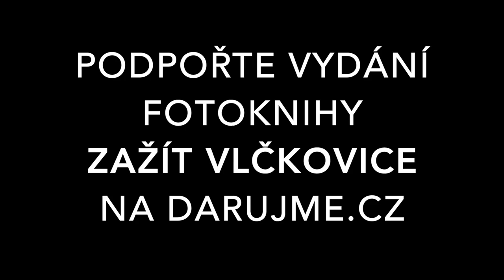Rozhovor s Petrem Zewlakkem Vrabcem - Máš některou z kapitol v knize raději?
Podpoř vznik fotografické knihy "Zažít Vlčkovice" fotografa Petra Zewlakka Vrabce, která vznikla za podpory neziskové organizace Statek Vlčkovice, mapující dění a genius loci v obci Vlčkovice na České Sibiři.
Na bezmála třech stech padesáti fotografiích rozdělených do deseti tématických kapitol nahlédneš, v rozmezí 10 let (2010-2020), do projektů obecně prospěšné společnosti Statek Vlčkovice (festival VlčkoviceFest, dobrovolnictví), zemědělských aktivit Statku rodiny Počepických, místního kulturního dědictví i krajiny České Sibiře.
Součástí projektu je také putovní výstava.

Výtěžek z prodeje knih poputuje na sociální služby pro znevýhodněné rodiny Statek Vlčkovice, o.p.s.

O autorovi:
Narozen 1984 v Mladé Boleslavi, od 2 let žije v Praze. Vystudoval obor geodezie. První fotografii vyfotil 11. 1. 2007. Na svatbě u Jimramova v létě roku 2014 se nad ránem rozhodl, že se fotografií začne živit. Od roku 2017 je naplno fotografem na volné noze, zatím stále věrný značce Nikon. V současnosti spolupracuje s organizacemi, jako je Greenpeace, Hnutí duha, Limity jsme my, Arnika, FFF aj. Petrovy fotografie archivuje Národní muzeum v Praze a pravidelně je využívají mediální server A2larm a časopis Romano Voďi. Jeho fotografie jsou k nalezení i na přebalech knih či elpíček.
V roce 2017 byl Petr Zewlakk Vrabec poprvé nominován na Czech Press Photo v kategorii Aktualita a v roce 2018 vyhrál cenu Czech Press Photo za sérii Vystěhování rodin s dětmi z ubytoven v Ústí nad Labem v kategorii Cena výboru Dobré vůle nadace Olgy Havlové. V roce 2019 vyhrál Czech Press Photo v kategorii Reportáž roku Za sérii z protestů Ende Gelände v Německu.
Měl 15 samostatných výstav. V současnost pracuje např. na projektech Ptáci či Protesty v ČR. V brzké době chystá knižně vydat uzavřené soubory Ve 4. patře Čítárny Unijazz a Squat Klinika.